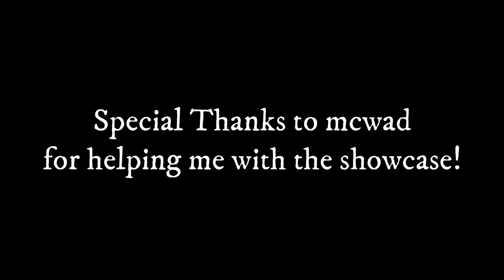Demon Showcase || Elemental Grind Game | Roblox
I overcame my laziness and finally did the last 16 fights I needed to be able to buy demon. Now, I can watch my foes burn in agony! Seriously though, it's not fun fighting against an experienced demon user...

Music used in the video belongs to CDMusic, check him out!